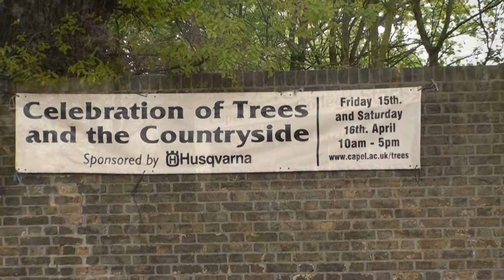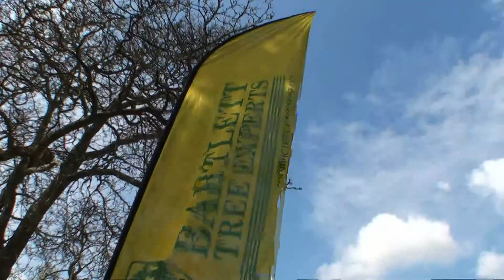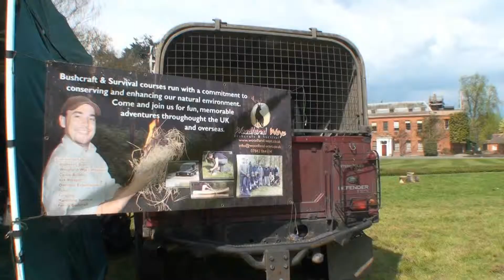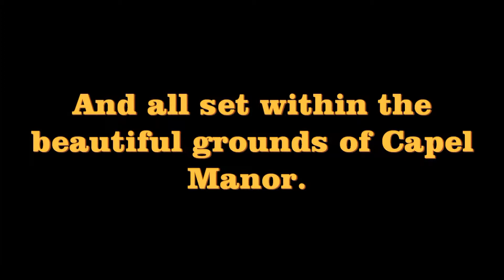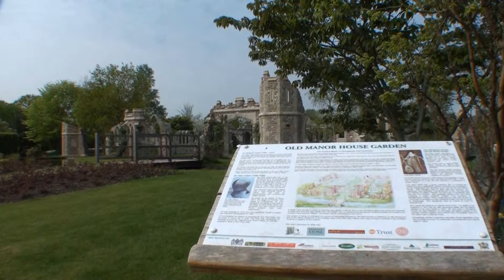Capel Manor Countryside Show.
The summer season has started and my diary is filling up fast.